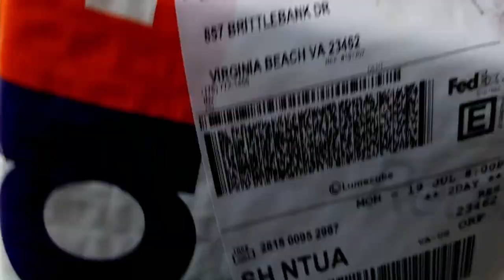Lume Cube Video Mic Unboxing and first look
Lume Cube is well known for their cube lights, some are extra light weight, while others are super rugged and waterproof.  Their panel lights are great for vlogging, teleconferencing and product photography.  They even have lights and accessories for drones.

This is their first product in the audio realm.  I'll unbox it here and will be putting it through its paces and comparing it with other mic solutions to help you decide if this is the right mic for you.

Need yours now?